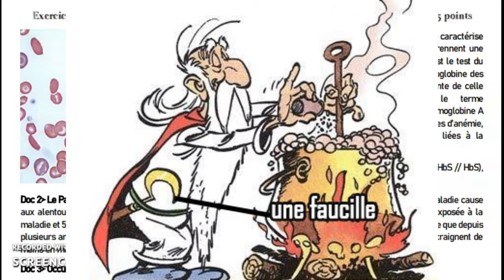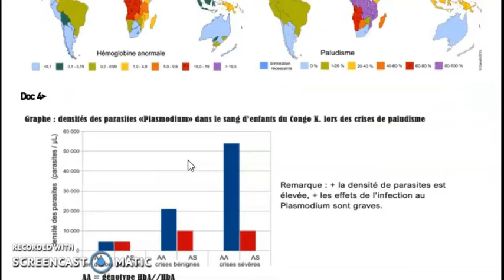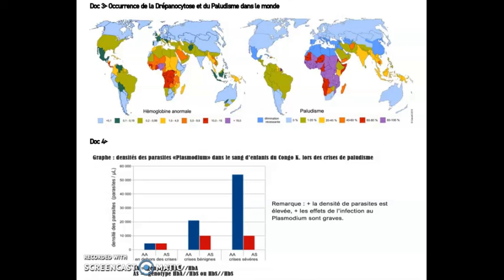CorrigeTP789HbS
Un corrigé pour version interactive ELEA